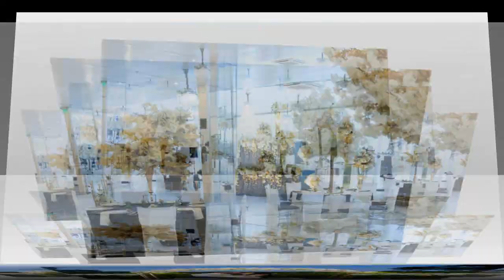WEDDING SEASON 2022 | COMPLEX BAROTO